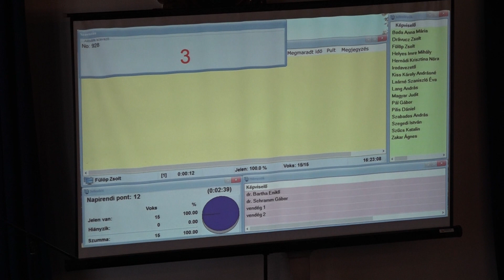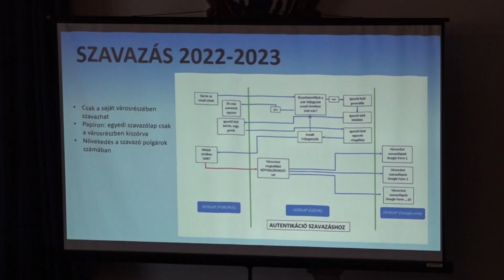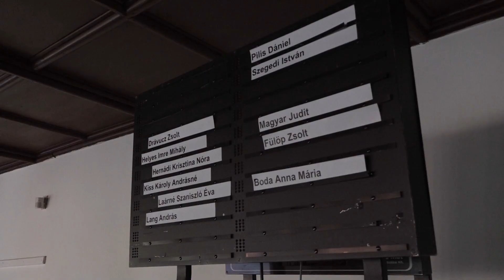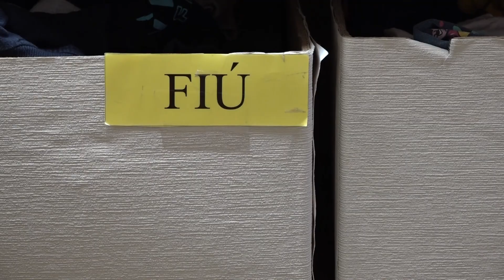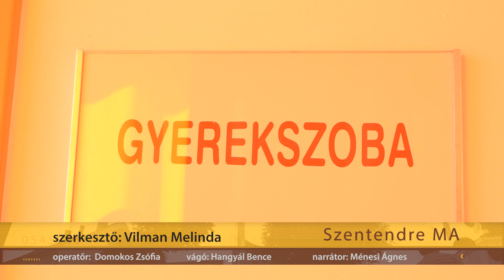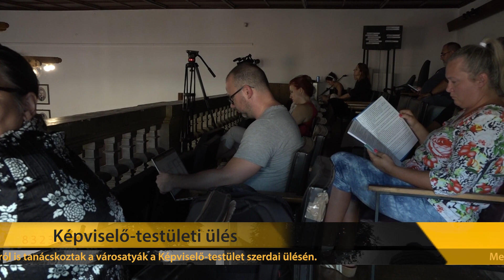Szentendre MA / TV Szentendre / 2023.09.14.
Képviselő-testületi ülés - az Aquapalace Kft. többletfinanszírozásáról is döntöttek
Rekonstrukció - megújult a Püspökmajor Lakótelepi Bölcsőde egyik gondozási egysége
Fokozott ellenőrzés - a Szentendrei Rendőrkapitányság vezetője jogkörénél fogva fokozott ellenőrzést rendelt el Visegrád közigazgatási területére
Baba-mama foglalkozás – a Szüreti Suttogó Mariettával című eseményen zenés programmal is várta a legkisebbeket és szüleiket a zenepedagógus